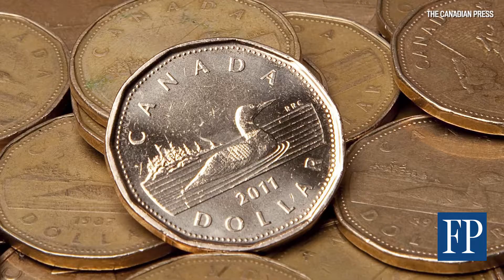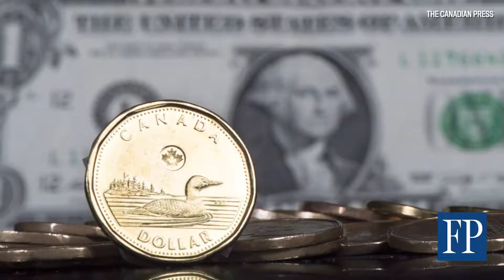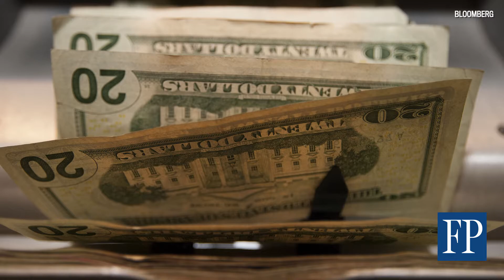Som Seif: Time to pare back U.S. dollar exposure?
Som Seif, president and CEO of Purpose Investment, discusses the ongoing strength in the U.S. dollar, whether it will last, and what investors should be doing.